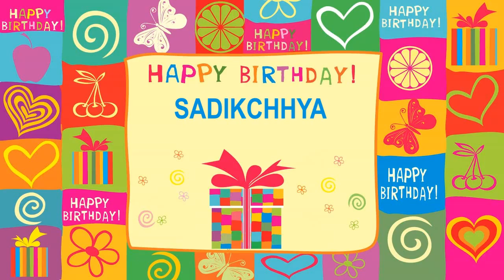Sadikchhya Card Tarjeta - Happy Birthday